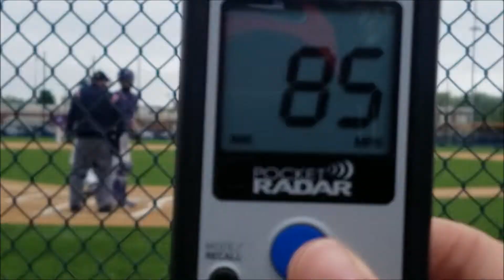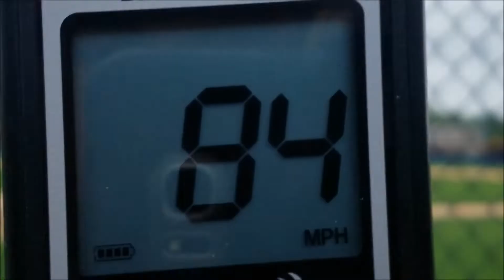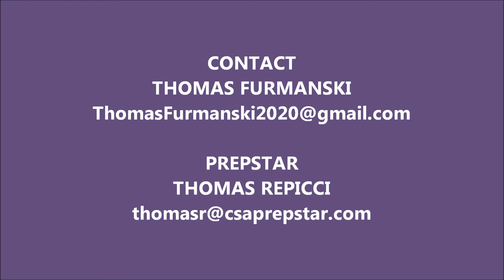2020 RHP Thomas Furmanski - 05-24-19 B1 Semifinal at Depew